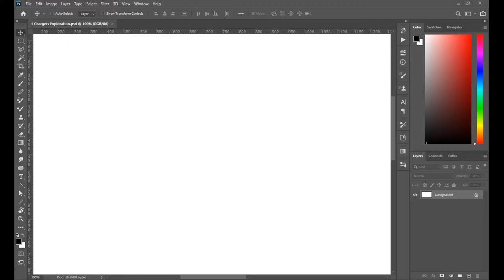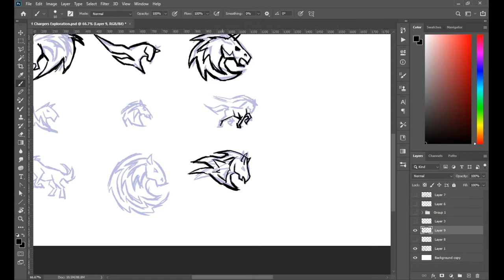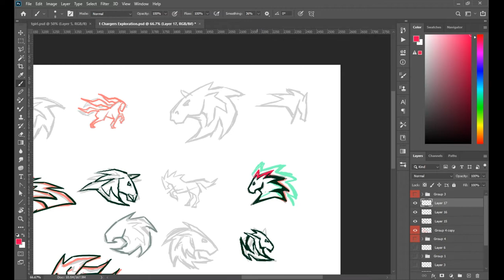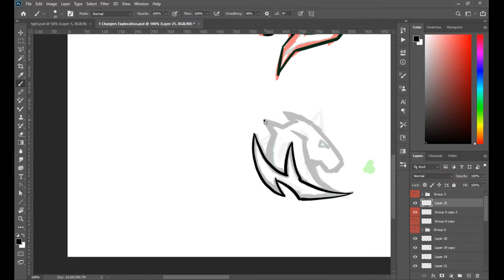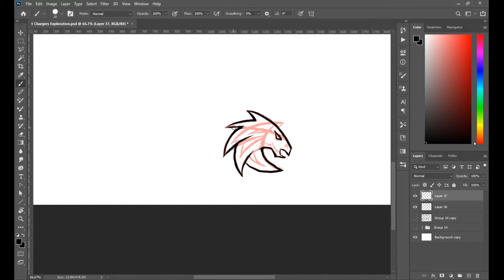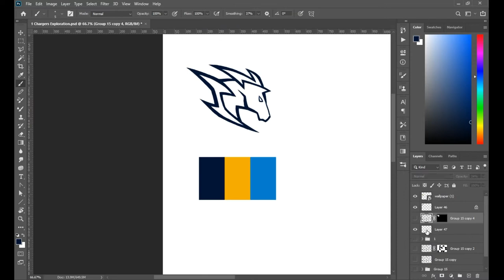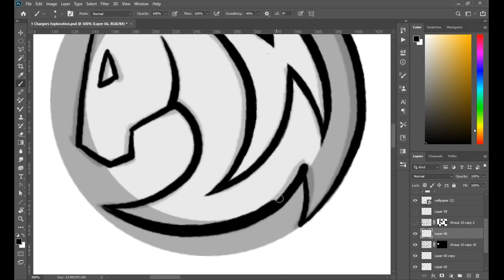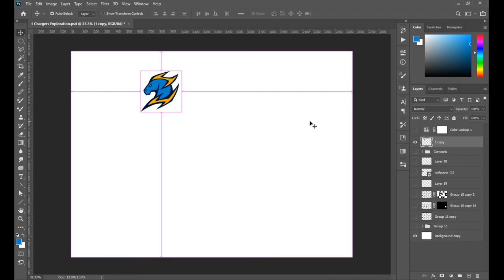Los Angeles Chargers Logo Redesign Timelapse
I've always wanted to redesign the Chargers logo. Their brand has so much potential and their bolt logo has never really lived up to it for me. I decided to incorporate a horse into the logo since I always wanted a little more connection with the name "Chargers". The bolt alone left make wanting.

For more of my designs, check out jamesgibson.info